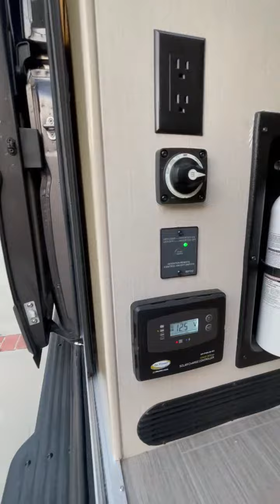2021 Thor Motor Coach TELLARO 20AT in redlands CA:https:/...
2021 Thor Motor Coach TELLARO 20AT in redlands CA for sale on rvtrader.com